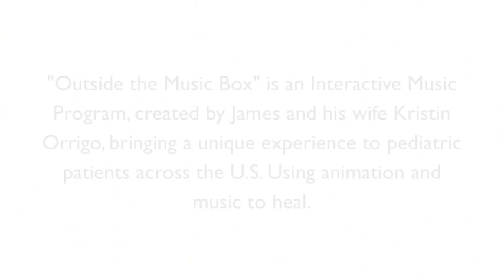Preserving Patients Legacies using music and animation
Outside the MUSIC Box- Interactive Music Program, created by Lad in a Battle LLC , brings a unique healing experience to pediatric patients battling life threatening illnesses. Songs written by kids for kids to make others smile, unleashing creativity and empowerment. Coming to a Hospital near you! Follow the journey on facebook and instagram Lad in a Battle

Special thanks to our Outside the Music Box musical guest Trevor Panarello for adding some additional awesomeness to the patients song!!  He is a very talented musician and an even better person! Thanks for ALL YOU DO.

James Orrigo
Lad in a Battle LLC
Motivational Entertainment